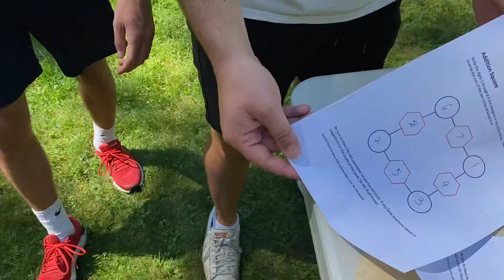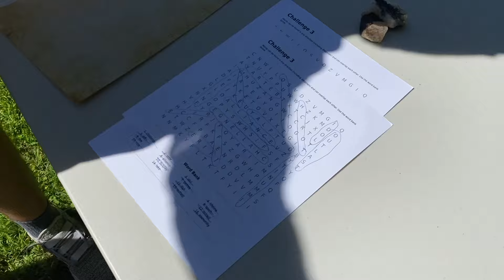Survivor Wallenpaupack S2E3: A Much Bigger Cow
In a special DOUBLE EPISODE, the castaways compete in 2 challenges: one of wits and one on water, resulting in two players being sent home.